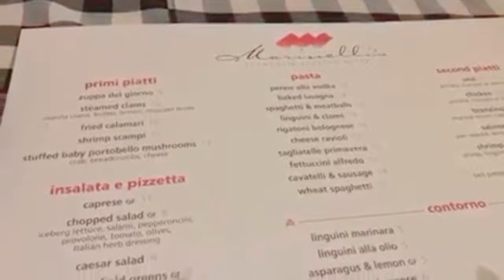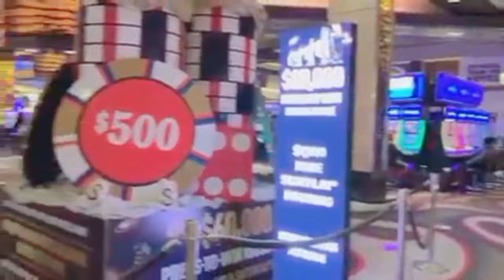Marinelli's Pasta Bar At M Casino Hotel & Resort | Las Vegas Nevada